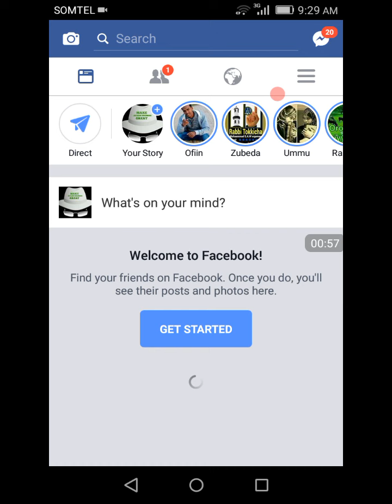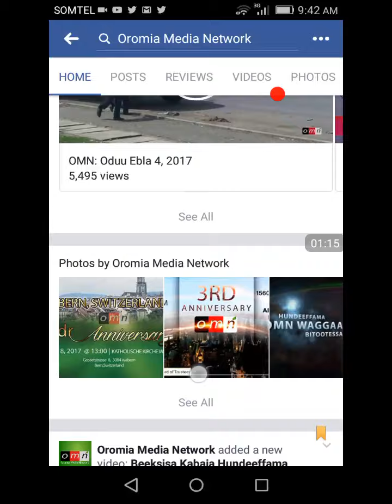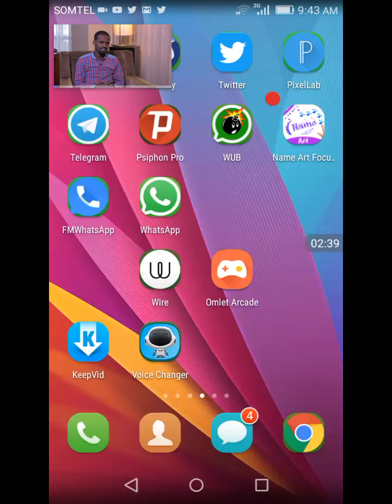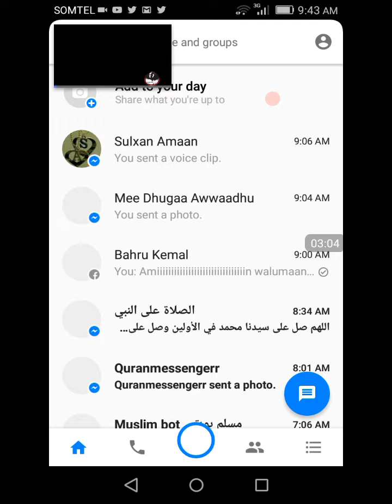Video ykn video live waraabbamaa jiru dhageeffataa fb keessaa baanee yookaan video Sana keessaa baa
Video ykn video live waraabbamaa jiru dhageeffataa  fb keessaa baanee yookaan video Sana keessaa baanee waan biraa ilaalaa ykn keeysa  galee hojjachaa dhageefachuu ykn daawwachuu nidandeennaa?